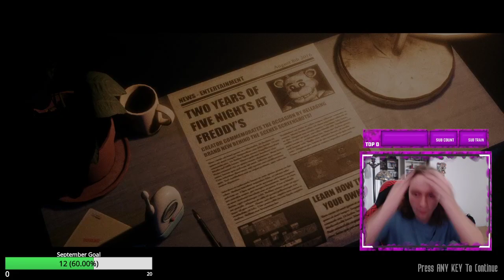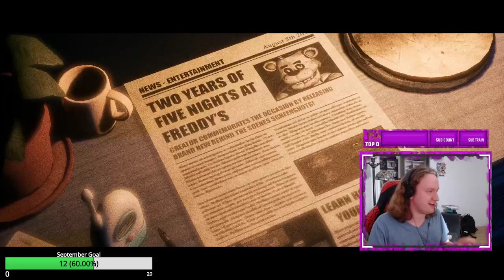Joy of Creation Plart 1 - Fear the hook...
The start of my Halloween playthrough.